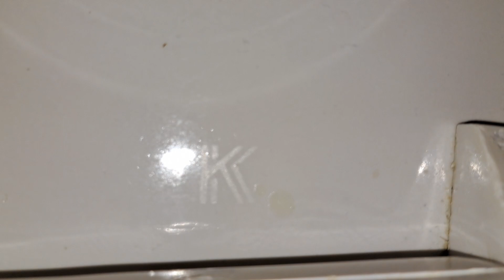961: Kohler Fixtures - Crowne Plaza Men's Restroom 🚹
[Description]
Fixtures:
3 Kohler Freshman Urinals
2 Kohler Kingston WG Toilets